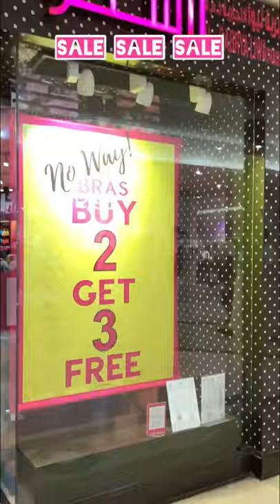WHAT’S IN LA SENZA! ✨